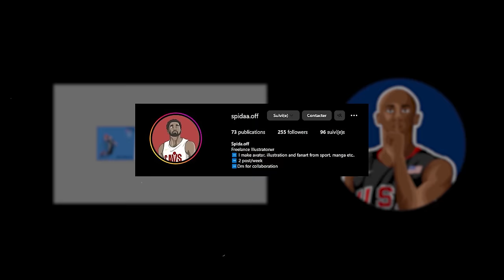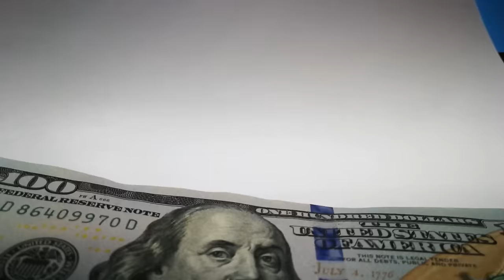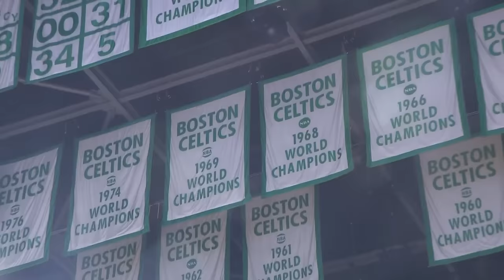L'HISTOIRE DE JAYSON TATUM - Le Digne Héritier du Black Mamba !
Lueur de NBA présente un mini-documentaire sur Jayson Tatum ! Découvrez toutes les péripéties que ce joueur a vécu avant de devenir une superstar de la NBA !

00:00 Introduction
1:40 Spida ❤
1:59 Une enfance à deux faces
4:14 La NBA en verte
12:08 L'échec cuisant de la saison 2018/2019
13:20 La rédemption dans la Bulle d'Orlando
17:13 Le chef d'oeuvre
26:11 Et maintenant ?
27:38 Outro